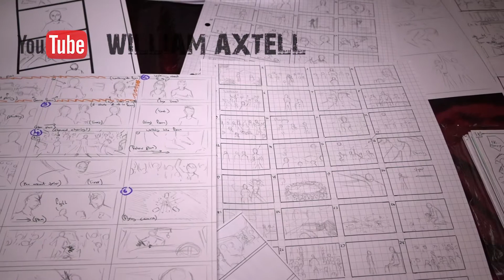The Fourth Wall - Episode 5 Storyboarding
Welcome to The Fourth Wall. Your weekly filming and entertainment show from Teleport Films. Featuring reviews, tutorials, interviews and much more from a plethora of creative media from the world of film, music, photography, make up, comics, gaming, literature and more.

If you would like to be part of the show or would like to submit content or even want to learn something specific from the world of creativity then send us a comment or message us through our social media.